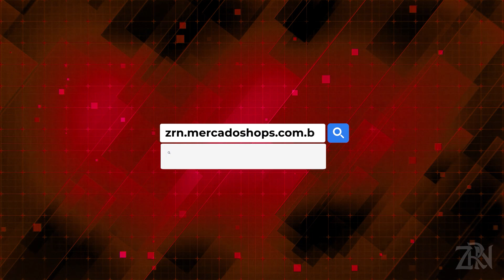PIADA DE MAU GOSTO?! PERROTTA NÃO CURTE POSSÍVEL CHEGADA DE MARINHO NO FLAMENGO